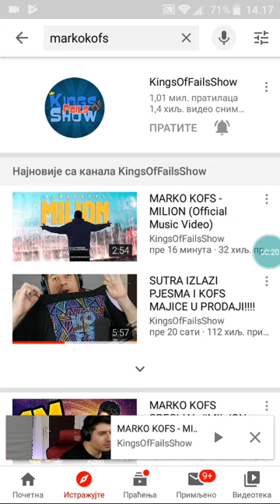Reakcija na Markovu prvu pesmu -MILION-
Ako vam se svideo video lajkujtega i pretplatite se na moj kanal